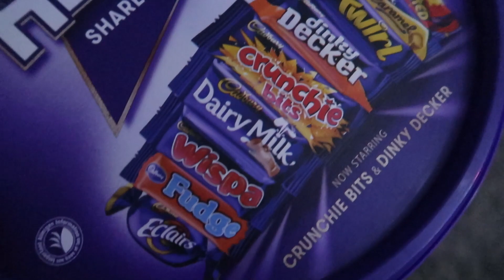An evening of Christmas tree decorating | We're great at playing Catchphrase!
It is the perfect evening for decorating a Christmas tree and playing Catchphrase!